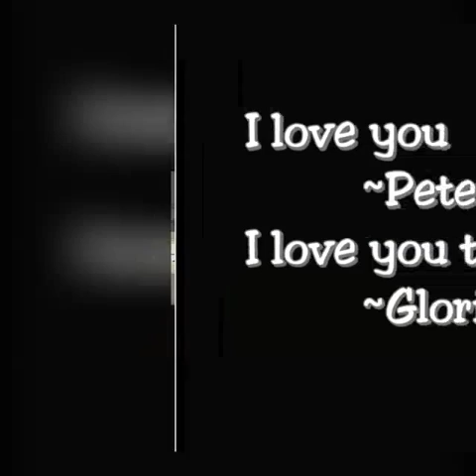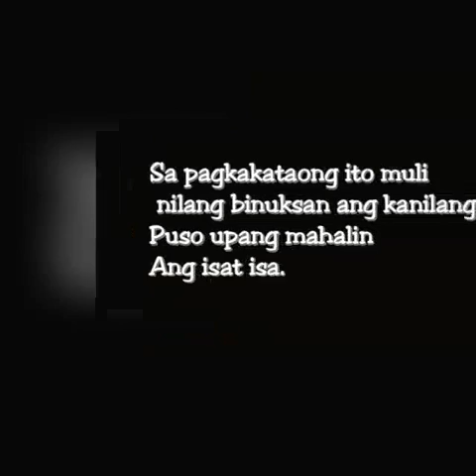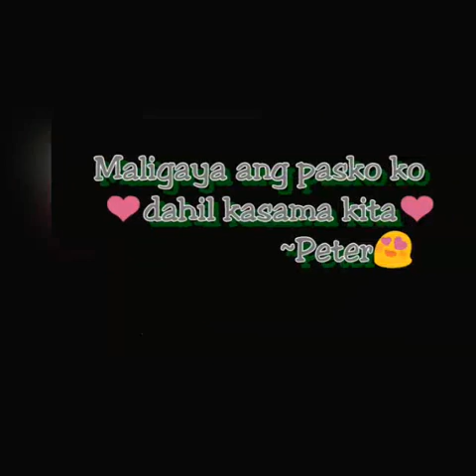Sylvia Sanchez ( Gloria & Peter )